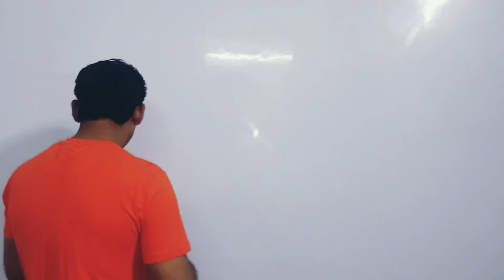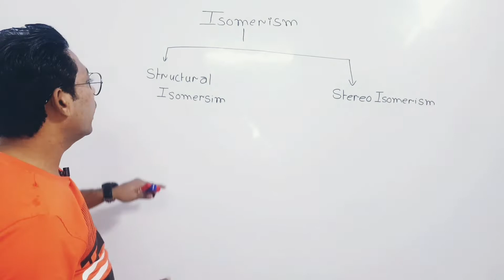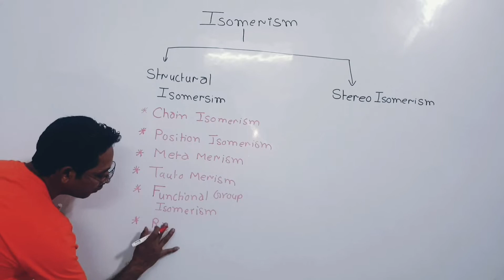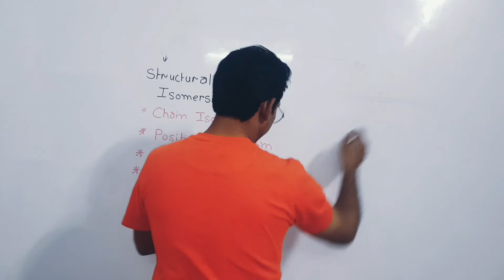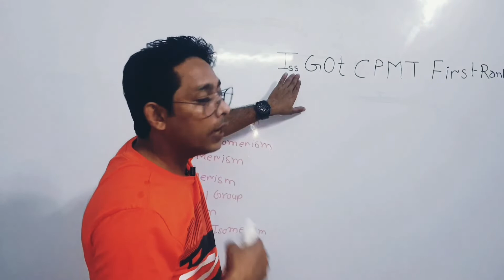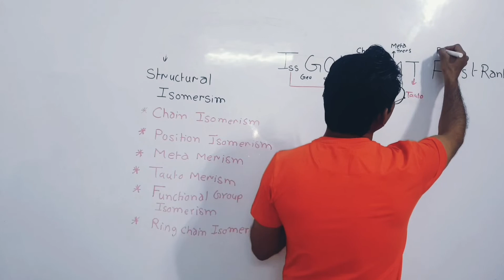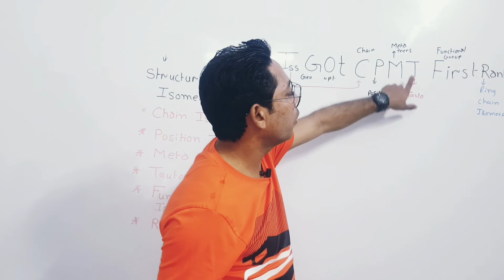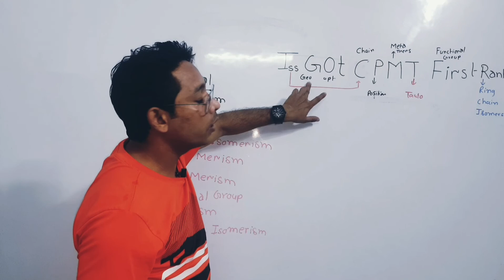ISOMERISM PART I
isomerism
isomerism 01
structural isomerism
isomers
pace series
tips and tricks
organic chamistry
chimicalwallah organic chemistry
class 11 isomerism
jee neet
isomersim for jee
isomerism for neet
organic chemistry jee
organic chemistry neet
11 chapter 12 chemistry chimicalwallah
goc chimicalwallah
examples of structural isomers
isomers chimicalwallah